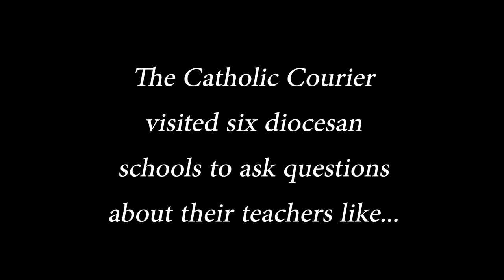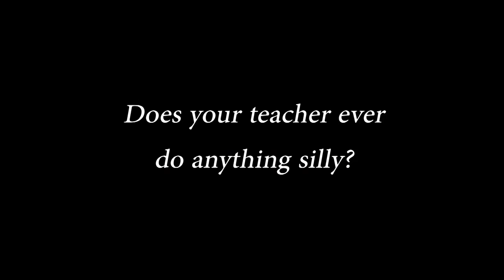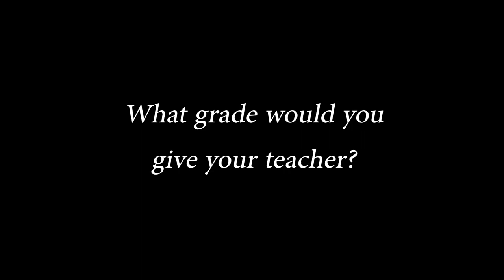Catholic-school students talk about their teachers for Teacher Appreciation Week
The Catholic Courier visited six Catholic schools in the Diocese of Rochester to talk with some students about their teachers for Teacher Appreciation Week. To close out this special week celebrating teachers, kindergarten, first- and second-grade students share how much they like and how much they know about their teachers.